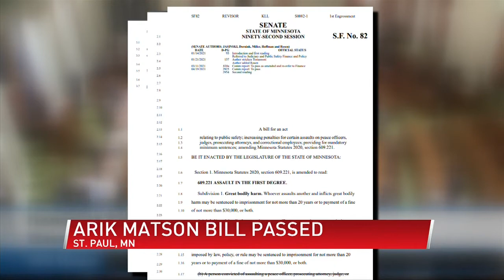Arik Matson Bill passed, Matson family reacts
(ABC 6 News) -- Now, included in the Public Safety Bill is a bill named after Waseca Police Officer Arik Matson.

The bill is designed to strengthen criminal penalties for people convicted of assault of a police officer, prosecutor, judge or correctional employee. Megan Matson, Arik's wife, spoke to ABC 6 News. She says the family is feeling so many emotions, but all good ones.

And, now more than ever, she's optimistic about the future. Arik was honored on the senate and house floors before the bill passed.

"Once he figured out what was happening, he had a smile from ear to ear. And I'm like babe, your bill passed, it's here and he was like yes! He was super excited," Megan Matson said.

His smile means the world to Officer Matson's wife Megan. After Arik was shot in January of last year,  her husband has been fighting to recover, and she knew something had to be done.

So she reached out to the Waseca County Attorney Rachel Cornelius.

"Rachel and I after finding out about the sentencing guidelines we've seen that there needed to be a change," Megan Matson said.

And Rachel was motivated to help right away.

"When we were talking about the penalties we could get, the maximum was 20 years, for one officer and that didn't seen enough. But now the nice thing is we have some tools for great bodily harm, whether you assault a police officer, commit great bodily harm, and then if you commit great bodily harm with a dangerous weapon," Cornelius said.

But, Rachel and Megan were not alone. They had Representative John Petersburg in their corner. And for him, this fight was personal.

"I think we owe them a certain amount of extra protection to be able to keep them safe coming home to their families, day in and day out. I have a brother in law who retired as a sergeant in the police force down in Phoenix and I know the challenges that can occur," Representative John Petersburg (R) Waseca said.

And after last nights debates, the Arik Matson Bill is included in the states public safety bill, and after a year of hard work, the Waseca community is showing their support to Megan and Arik.

"Our Matson Strong Facebook page is blowing up with messages of congratulations, my Instagram page is just flooding in with comments and messages," Megan Matson said.

But the real takeaway from this, "What we can do is take a really bad incident, a bad law and take make it into something really great," Cornelius said.

Megan says Arik is recovering well, he's going to therapy in Mankato two to three times a week, and she says she's grateful for all of the community and lawmaker support to get this bill passed in both chambers.